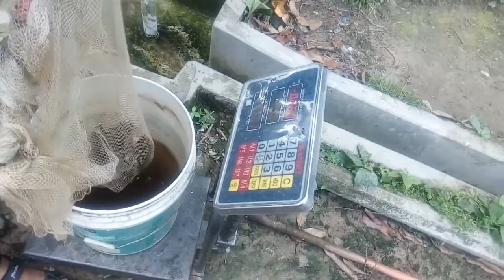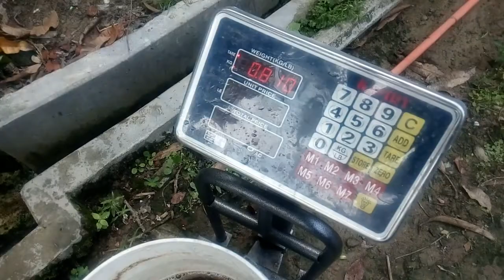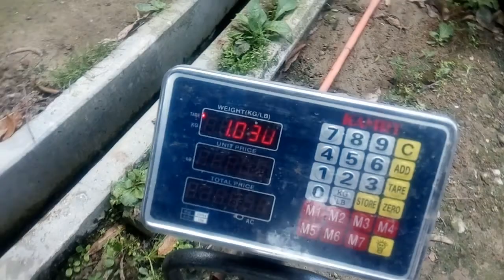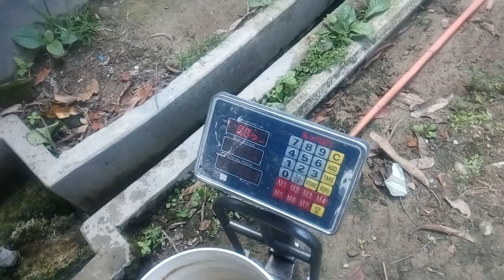বায়োফ্লোকে মনোসেক্স তেলাপিয়ার ফিশ – আপডেট ( 20,000 litter tank) (147 days) ll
Biofloc Monocshex Tilapia Fish update ( 20,000 litter tank) (147 days) ll বায়োফ্লোকে মনোসেক্স তেলাপিয়ার ফিশ – আপডেট

Recording date & time –Friday, September 4, 2020 ‏‎10:30 AM

Biofloc Monocshex Tilapia Fish update ( 10,000 litter tank) (140 days) ll বায়োফ্লোকে মনোসেক্স তেলাপিয়ার ফিশ – আপডেট

Monosex Tilapia - 6000 pic seed for 30,000 litter ll মনোসেক্স তেলাপিয়ার - 30,000 লিটারের জন্য 6000 video

Monosex Tilapia Fish update ll বায়োফ্লোকে মনোসেক্স তেলাপিয়ার ফিশ ফার্মিং - 30 দিনের পরে আপডেট video

Monocshex Tilapia Fish Update ll বায়োফ্লোকে মনোসেক্স তেলাপিয়ার ফিশ ফার্মিং - 40 দিনের পরে আপডেট video

Monocshex Tilapia Fish Update ll বায়োফ্লোকে মনোসেক্স তেলাপিয়ার ফিশ ফার্মিং - 60 দিনের পরে আপডেট video

follow me